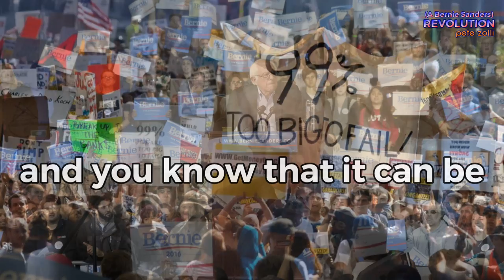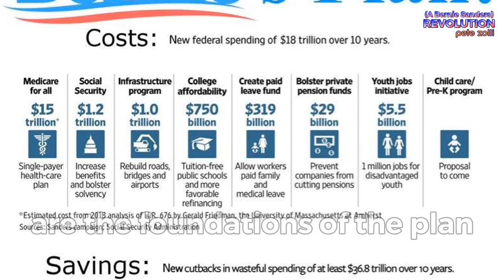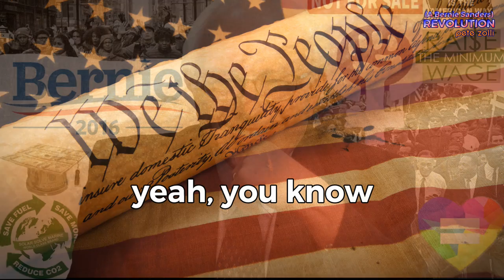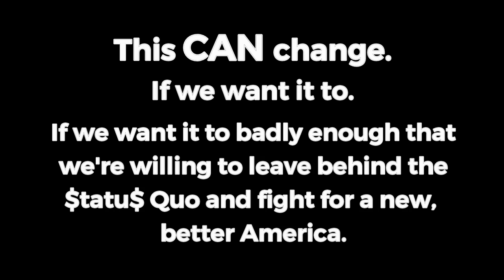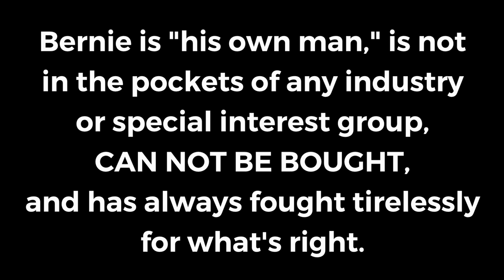(A Bernie Sanders) Revolution